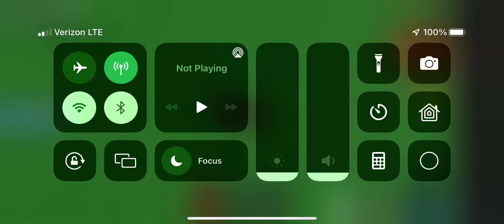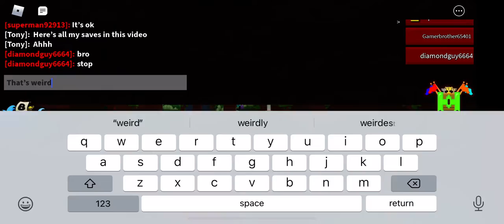50 percent of my saves on build a boat